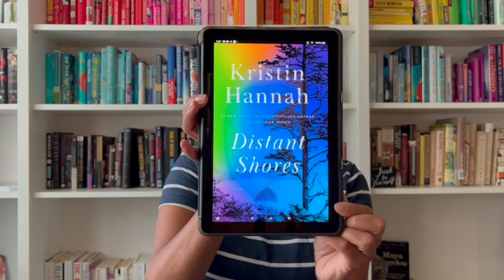Distant Shores Book Review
My review of the book, Distant Shores by Kristin Hannah